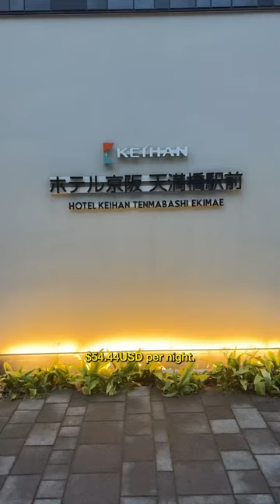Guess the price of this hotel in Osaka, Japan 🇯🇵 | Hoterukeihan Tenmabashi Ekimae ホテル京阪 天満橋駅前